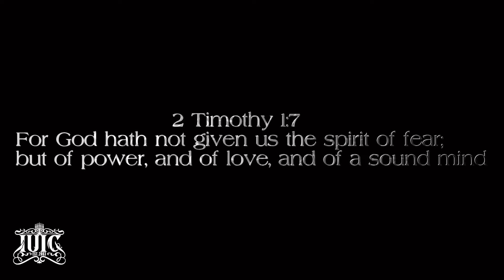IUIC | Annie Malone "May Day" Parade Blitz: Captain Benzion - Still Afraid of White Jesus in 2022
Instagram Israel United in Christ is a Biblical Organization that teaches the Gospel of Repentance from Sin to Our People scattered around the world as a Result of Disobedience to God’s Commandments. When you consider the plight of our people, it is one of turmoil and trauma. Our People, the Israelites suffer from a wide range of issues from Self Hatred, and Domestic Violence, to Mass Incarceration and Economic Exploitation... However,